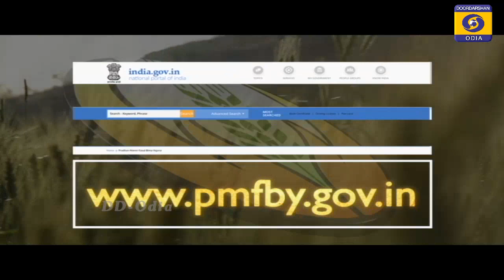Krushi Darshan || 24 JUN 2021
|| କୃଷି ଦର୍ଶନ ||